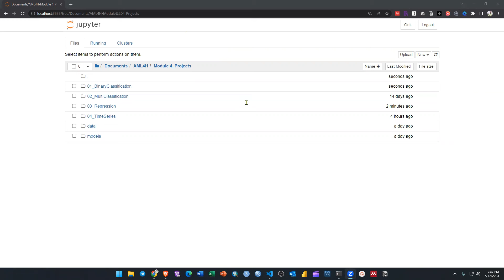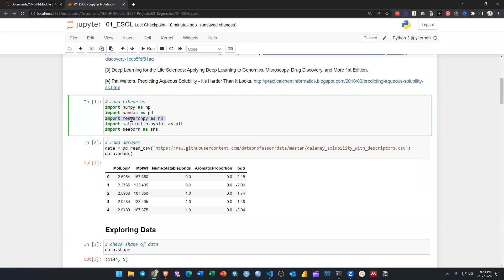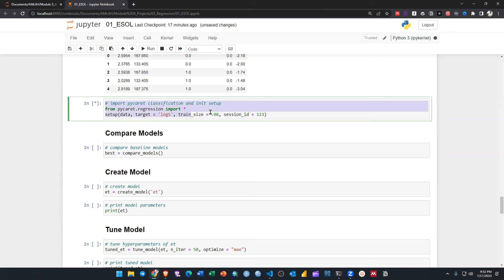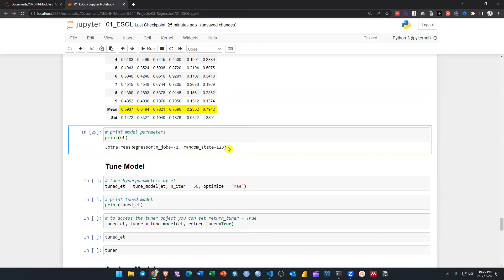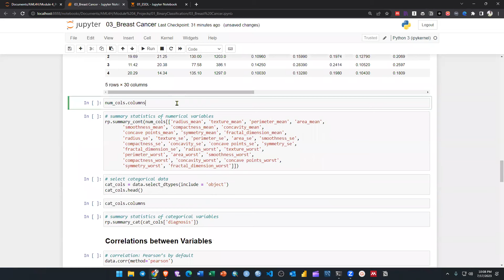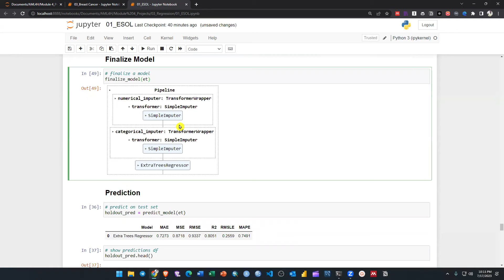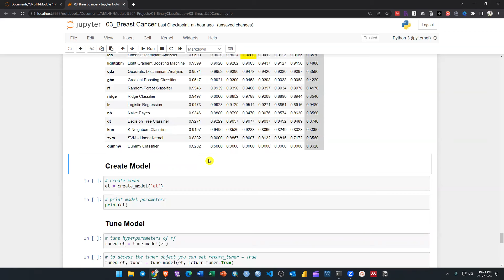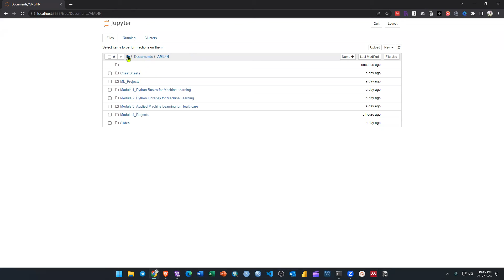Machine Learning Healthcare Projects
Dive into "Transforming Patient Care: Machine Learning Healthcare Projects," where we showcase groundbreaking machine learning projects that are revolutionizing the healthcare industry. This video is tailored for healthcare professionals, data scientists, researchers, and technology enthusiasts who are eager to see practical applications of machine learning making a real-world impact.